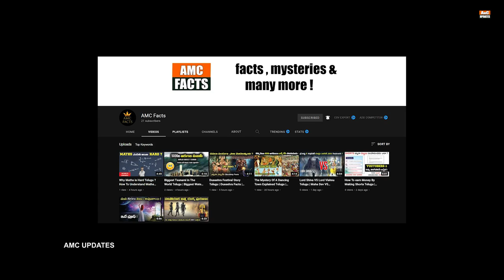Macherla Niyojakavargam OTT Release Date Telugu | Macherla Niyojakavargam OTT Update | AMC Updates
*Tags*